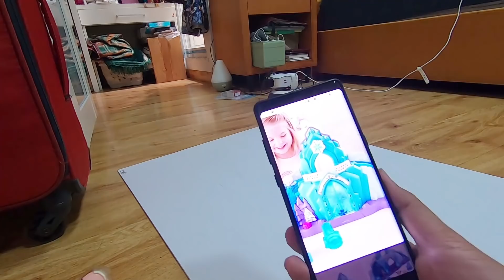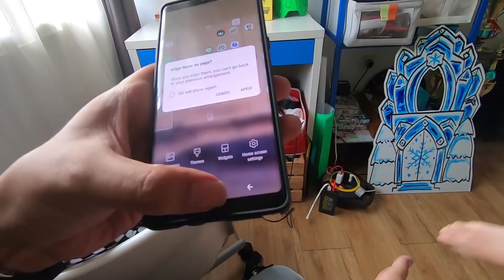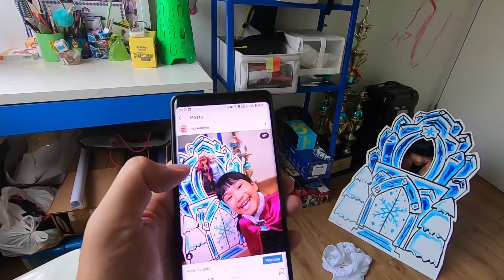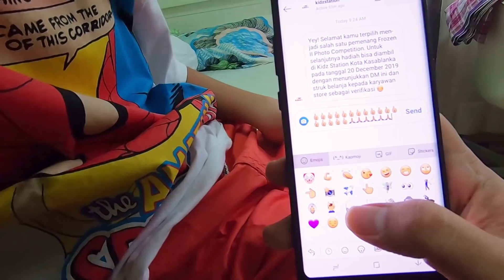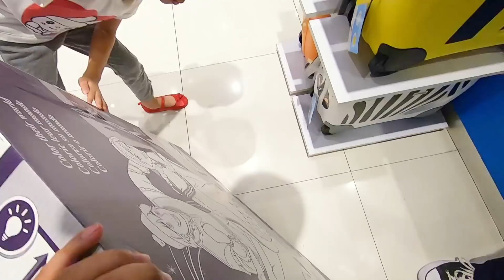BEREBUT ISTANA ARENDELLE